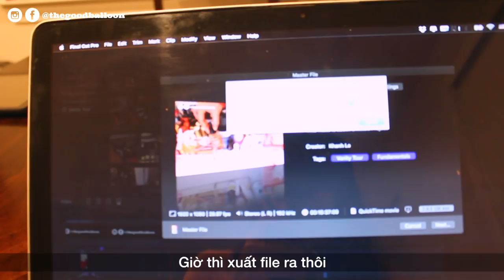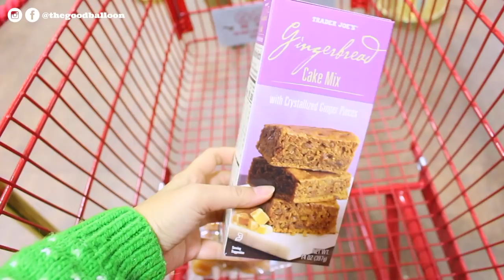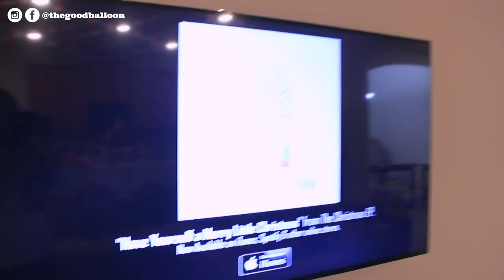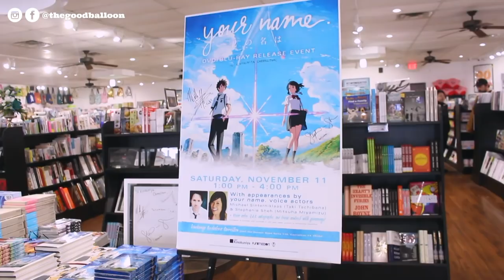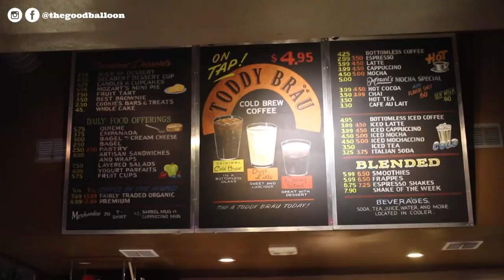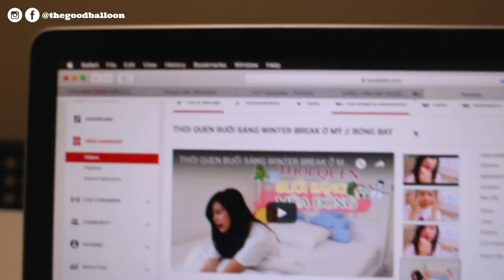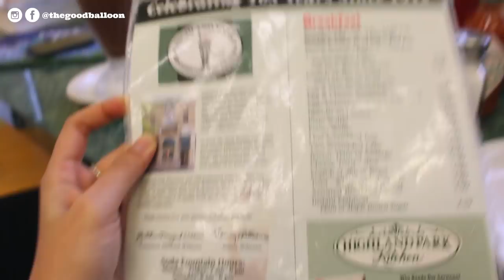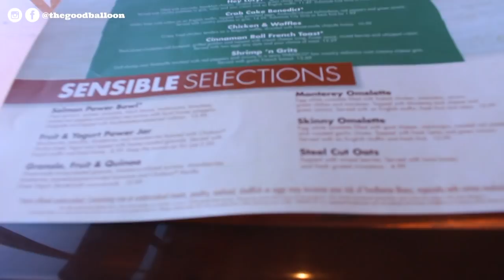Giáng Sinh & Giao Thừa ở Mỹ, Đi Thử Váy Cưới Với Bạn Thân VLOG 👰🏻// BÓNG BAY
Mời mọi người cùng xem Bóng đã làm gì để đón Christmas, giao thừ NYE và những hoạt động bên lề khác ở Mỹ trong những ngày cuối năm nhé!
Happy New Year 2018, mọi người!

2. VANITY TOUR & MAKEU COLLECTION
3. WINTER BREAK MORNING ROUTINE

Bóng xx.